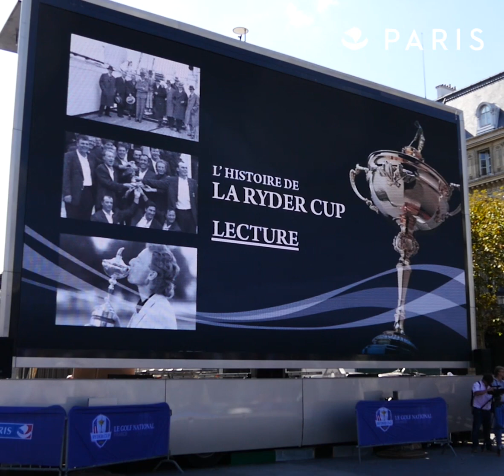La Ryder Cup s'installe à l'Hôtel de Ville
A l'occasion de la Ryder Cup, venez swinguer sur la Place de l'Hôtel de Ville.